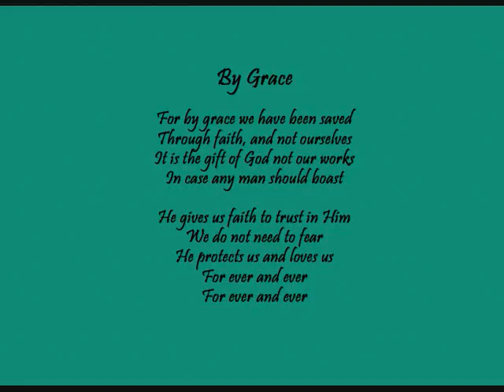By Grace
Wrote this when leading music for kids at church. Based on Ephesians 2.